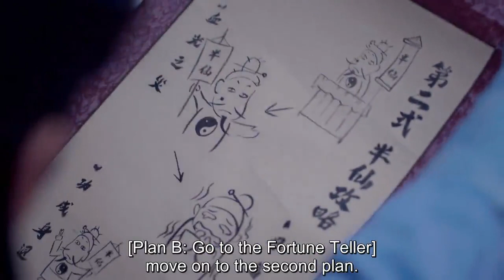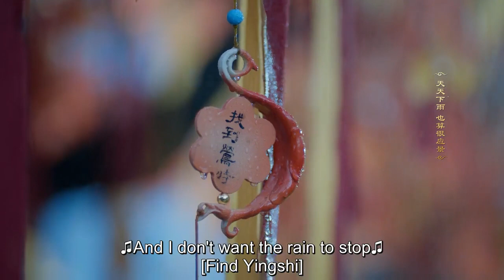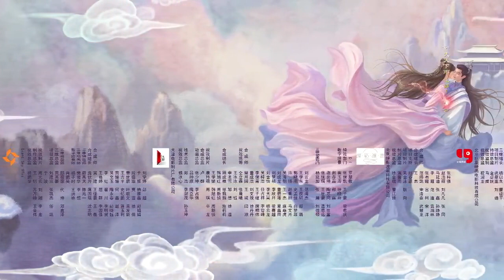Love you seven times episode 4(Ding Yuxi,Yang Chaoyue)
Director: Li Nan, Du Lin
Screenwriter: Jian An, Ding Ya
Main role: Ding Yu Xi, Yang Chao Yue
Support role: Edward Zhang, Xing Ze, Lin Bo Rui, Zhai Xiang Yang, Lu Yu Xiao, Yang Hao Yu, Yang Meng En, Yang Li, Zheng Guo Lin, Hai Lu, He Wen Jun, Zhang Xue Han, Chake Lau, Daniel Zhang, Zhang Bo Zhi, Li Ang, Oliven Meng, Jerry Yuan, Zhou Xiao Chuan, Zhang Zheng Yang, Li Bo, Zhu Xiang, Liu Ze Yu, Song Pei Ze, Jiang Bing, Zhou Xian Xin, Xu Zhan Wei, Li Yu Hao, Dong Xuan, Yu Bo, Ge Qiu Gu, Lei Peng Yu
Guest role: Xiao Tian Ren, Feng Xue Ya, Wei Jin Song, Xu Wai Luo, Chen Duo Yi, Reina Kinsman
Chief producer: Dai Ying
Producer: Wang Yi Xu, Gong Yu
Costume Designer: Yi Xiao Ya